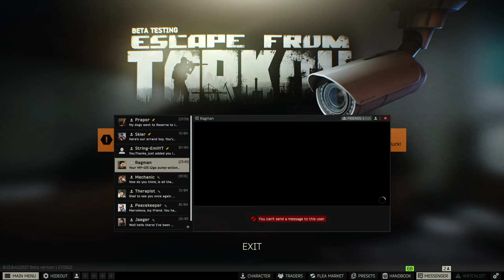Escape From Tarkov, Interchange, SCAV, 4K 2023 04 22 23 59 16 32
Escape From Tarkov, Interchange, SCAV, 4K